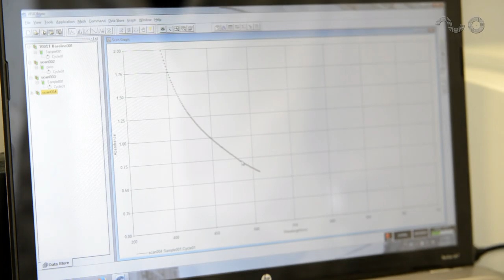Dlaczego piana na piwie zawsze jest biała? Fizyk wyjaśnia.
Dlaczego piana na piwie jest biała? I to bez względu na to jakiego koloru jest piwo?
Skoro piana powstaje z tej samej substancji co napój, to czy nie powinna mieć takiego samego koloru? Na przyklad piana na piwie, czy nie powinna być żółta?
Z drugiej strony, skoro piana zbudowana jest z cienkich przezroczystych pęcherzyków, to dlaczego  cała nie jest przezroczysta?
Poznaj tajemnice piwnej piany.